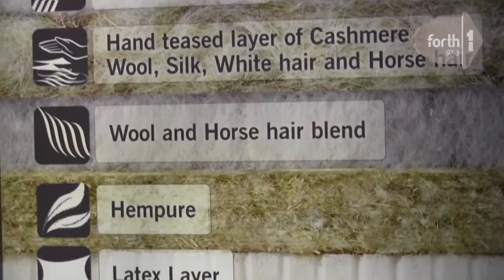A Bedtime Story with Boogie and Arlene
What story is Arlene telling Boogie at Grove Bedding?